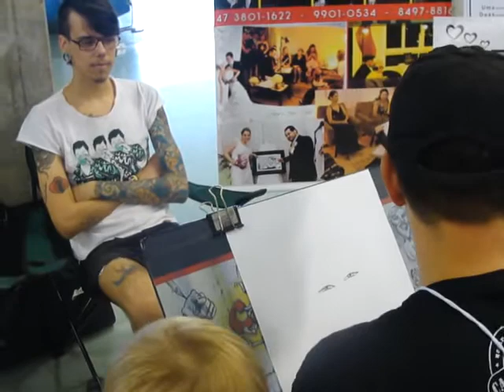Caricatura Diego Nens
caricatura feita dia 17 de março de 2012 com o caricaturista Rogério Gomes